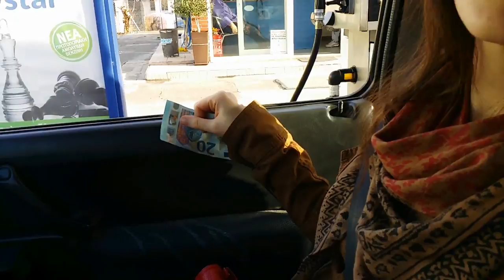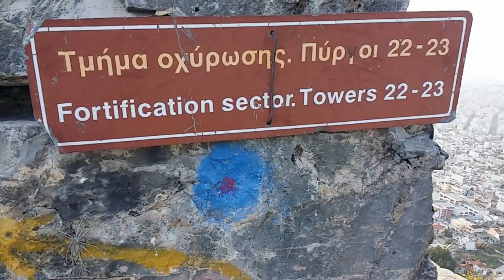DOES IT FLY ?!- Vlog 47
2nd Song:THBD - Ocean